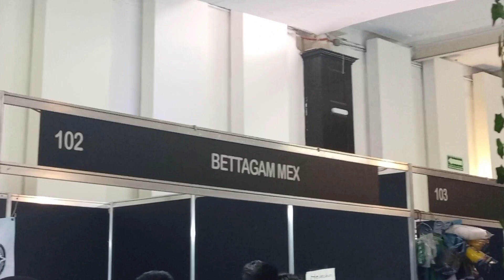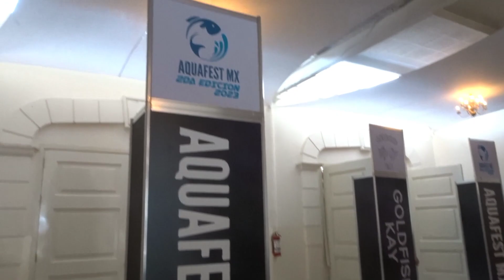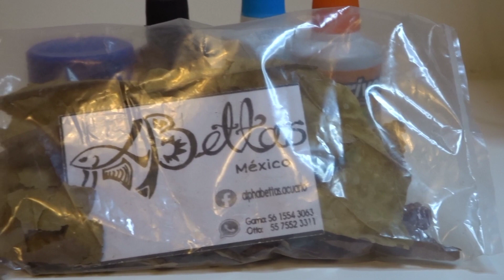MI PRIMER PEZ BETTA EN AQUAFEST 2023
Holaa, bienvenidos a mi canal. Aquí encontrarás Información relacionada al mundo animal, enfocandonos en las mascotas convéncionales y no convencíonales, tratando de informar y divulgar la importancia de estos maravillosos seres. No soy experto, pero intento aprender y compartirlo con ustedes.